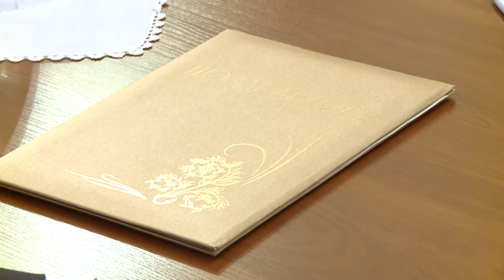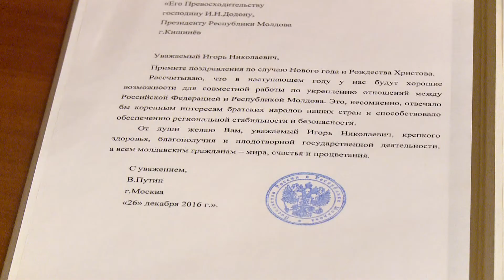2016 12 27 inrevedere ambasadorul federaţiei ruse